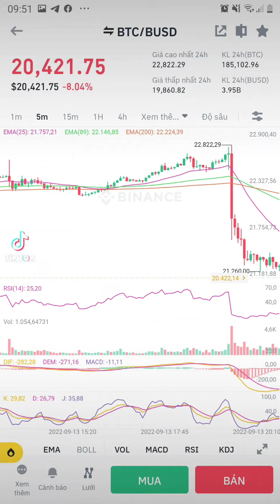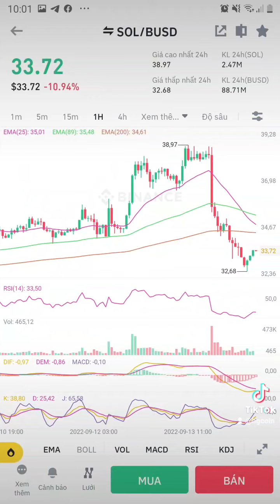Btc dump 13.9.22 to 19k6 theo tin CPI